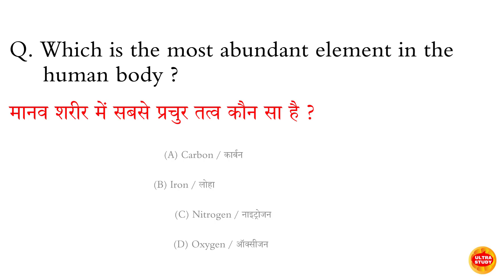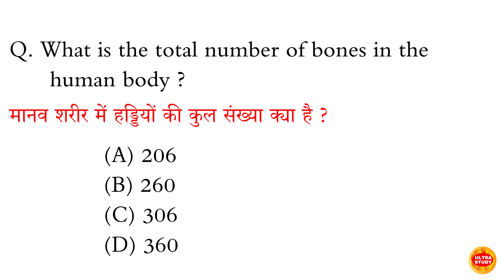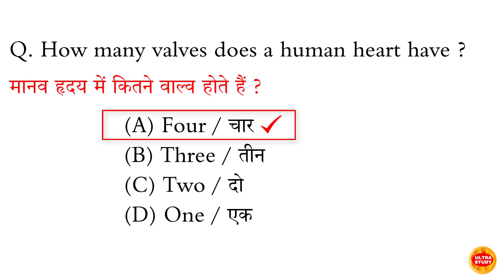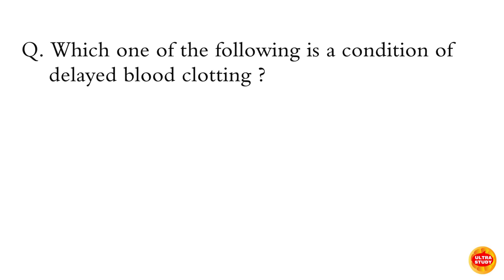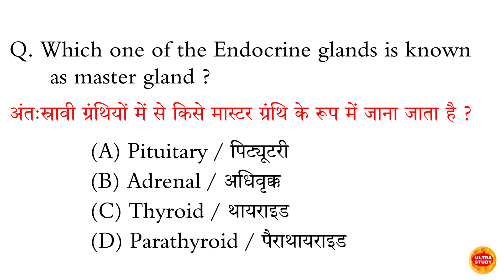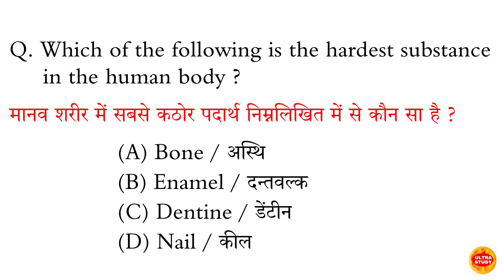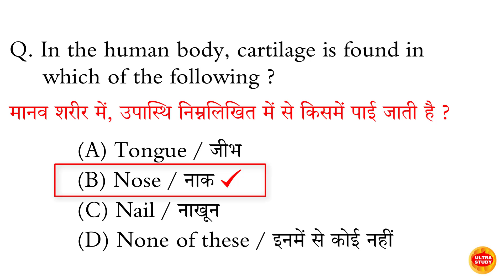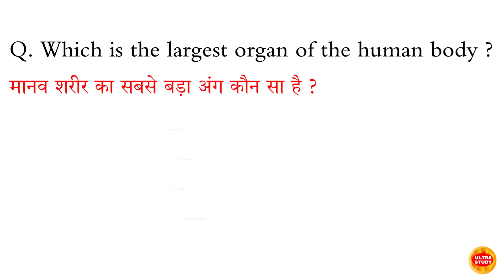Human Body System MCQs l मानव शरीर प्रणाली l MCQs on Human Body System